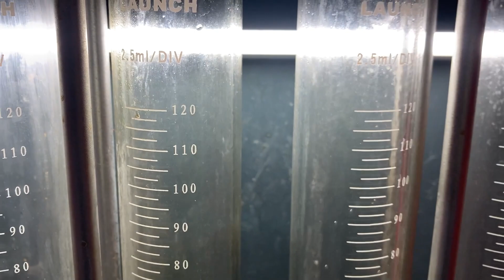Прибор для чистки и проверки бензиновых инжекторов Launch CNC - 801A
Проверить, сравнить и очистить от различных загрязнений бензиновые инжекторы может прибор фирмы Launch, представленный в данном видео.